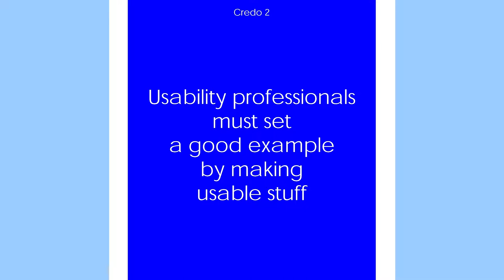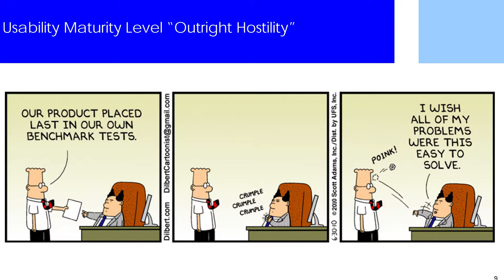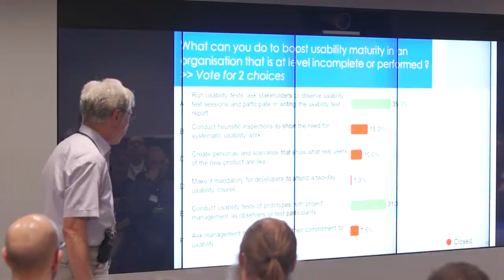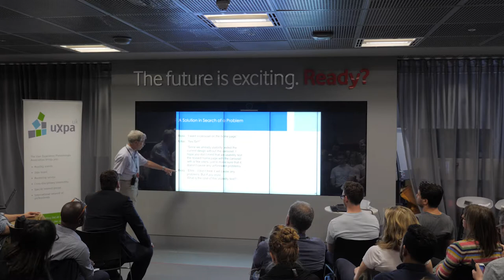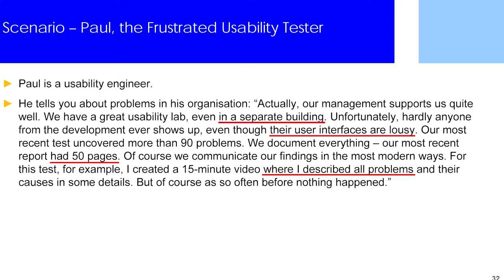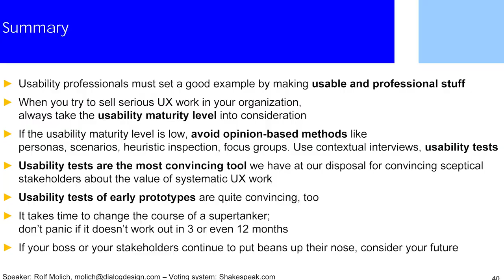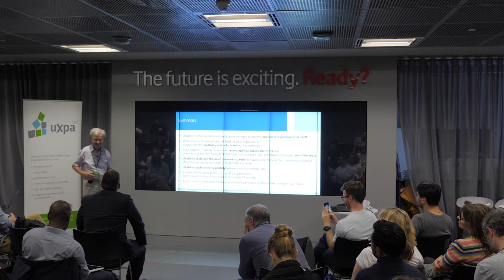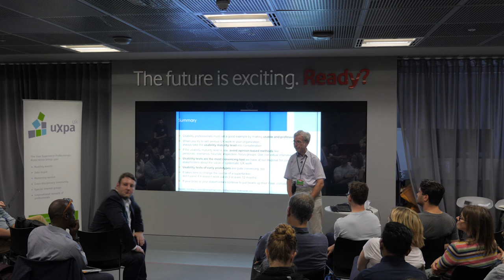"What to say to your boss when they ask tough questions" - Rolf Molich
Rolf Molich speaking at UXPA UK's event in London in September 2018.